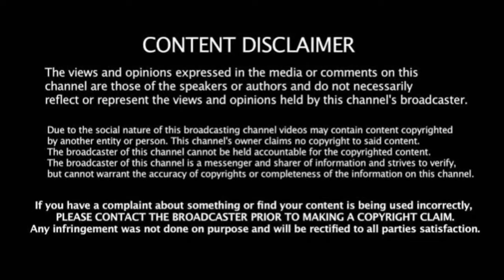KKR vs SRH: மீண்டும் மிரட்டிய கம்பீர் படை! 3 வது முறை சாம்பியன்! அலறிய கம்மின்ஸ்!